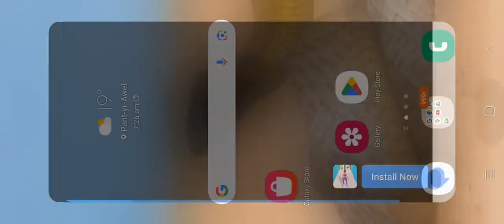melon playground started a World War 3